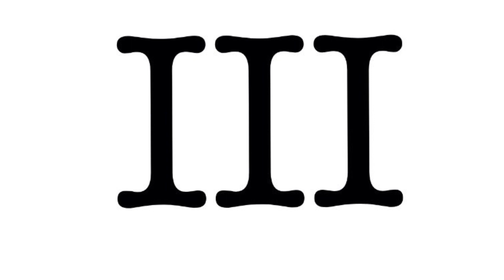Drastic (unreleased)- Rich 4Eva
Drastic
Song entitled: Rich 4Eva
LeveL III mixtape